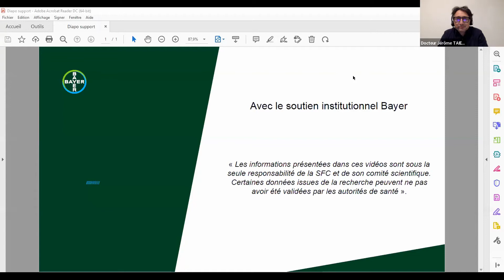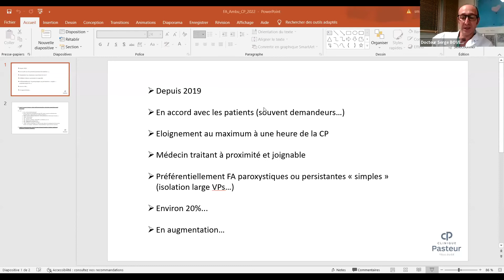Flash Actu "Ablation de FA en ambulatoire : Ou en est-on en 2022 ?"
Docteur Serge BOVEDA
Docteur Jérôme TAIEB